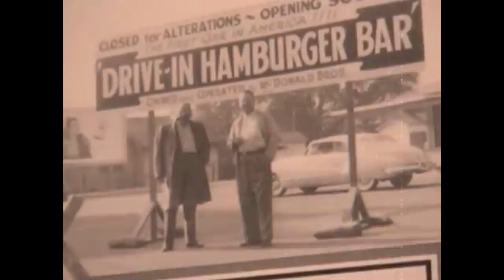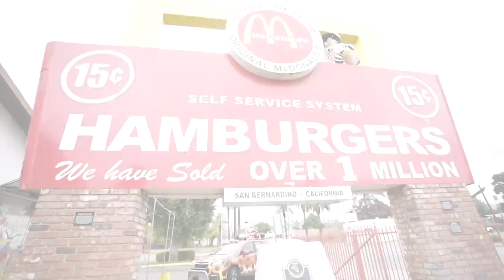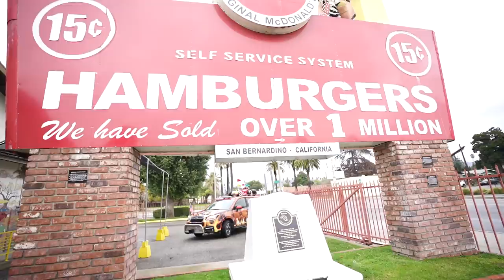VISITING THE FIRST MCDONALDS IN THE WORLD!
Went to the first Mcdonalds EVER!